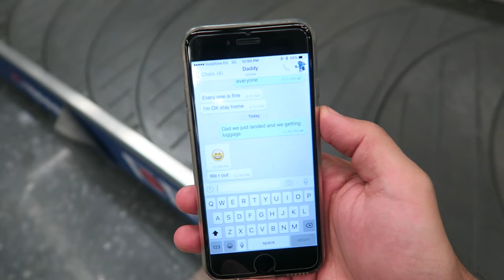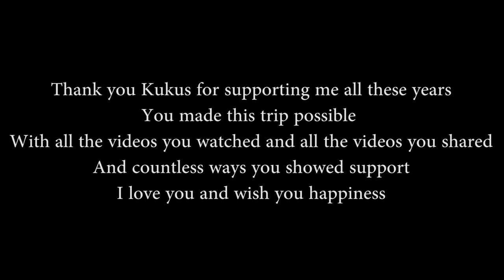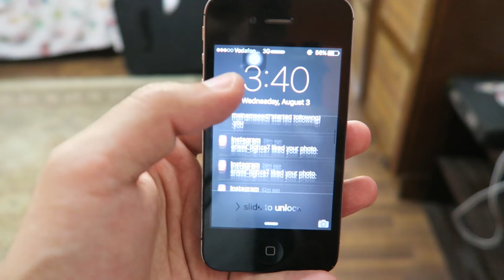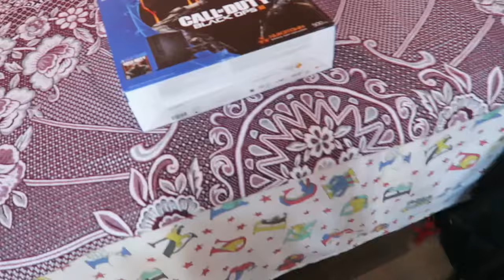I Finally Met my Dad after 10 Years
Like my page on Facebook!
Catch me live on YouNow!

Karim M.